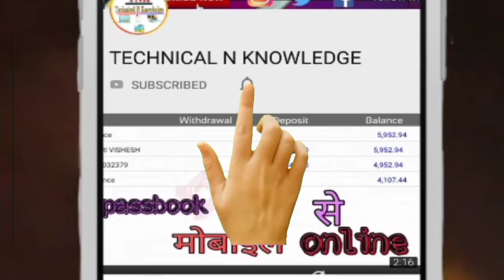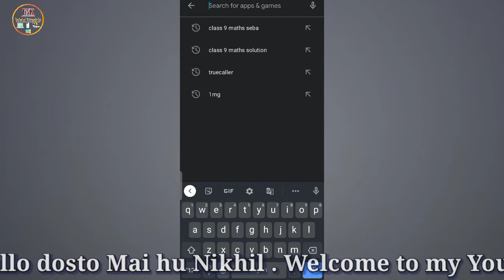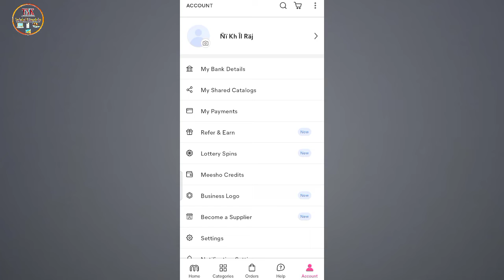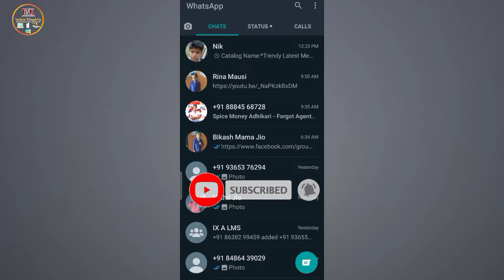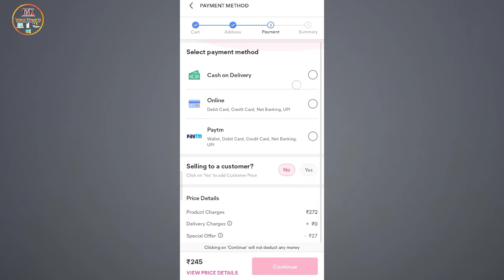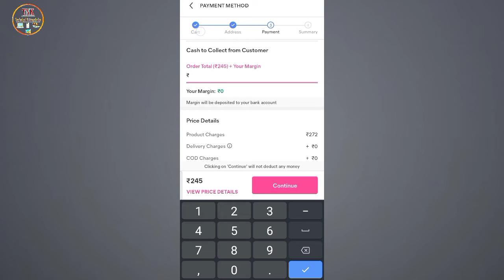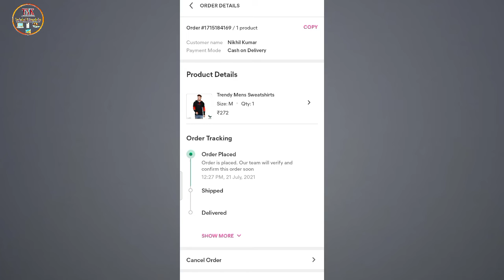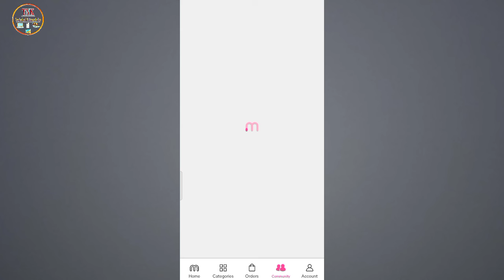How to earn from money 🤑 online || online paise kaise kamaye || Technicalnknowledge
Hathiyaar 😉😂 (equipment) are used for my videos:- 👇

My camera

My mic

My tripod

Background stand

Background clip

Diffusers for light

______________________________________________________________________________________ Please visit my new channel about vehicle's CB gyann How to earn from money 🤑 online || online paise kaise kamaye || Technicalnknowledge

meesho,मीशो,how to make money online,meesho se paise kaise kamaye,make money at home from meesho,make money without investment,Bina paise lagaye paise kaise kamaye,ghar baithe paisa kaise kamaye,meesho kya hai isse paisa kaise kamaya jaata hai,mobile se paise kaise kamaye,meesho paisa kab deta hai,how to earn from Home, technical n knowledge

Thankyou for watching :) Gadgets are used for my videos:-

My camera

My mic

My tripod

Background stand

Background clip

Diffusers for light